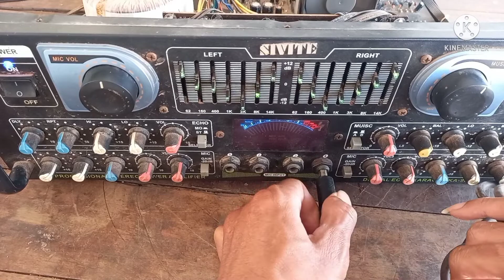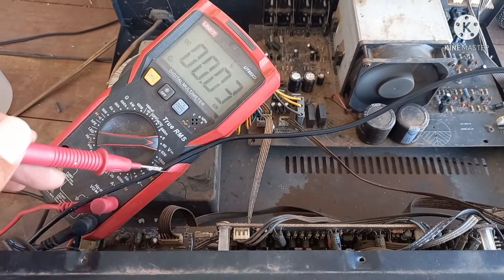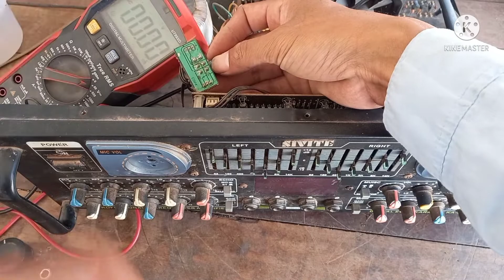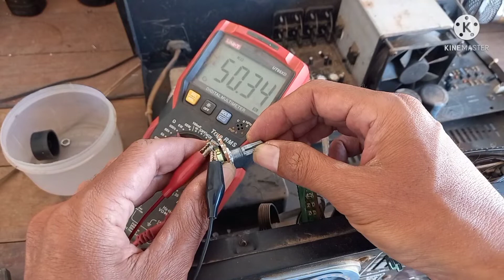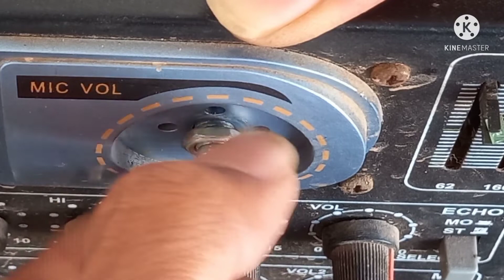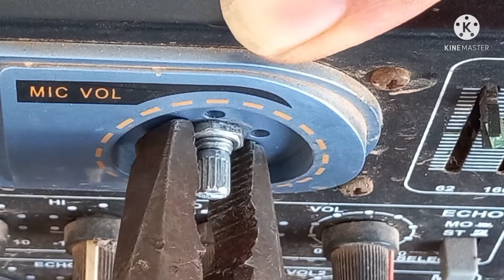ซ่อม power Mixer ไมค์ไม่ดัง ແປງພາເວີ້ມິກເຊີ້ໄມ່ບໍ່ດັງ Repair power mixer mic not loud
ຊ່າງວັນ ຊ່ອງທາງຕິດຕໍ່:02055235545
ตัวต้านทานปรับค่าได้ 6ขา